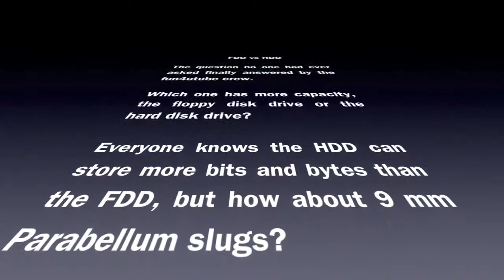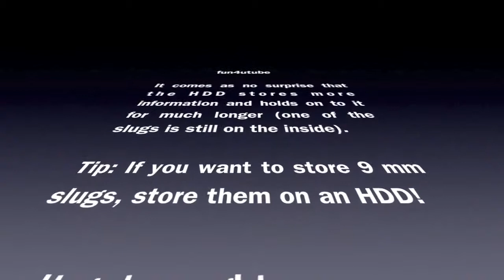FDD vs HDD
The question no one had ever asked finally answered by the fun4utube crew.

Which one has more capacity, the floppy disk drive or the hard disk drive?

Everyone knows the HDD can store more bits and bytes than the FDD, but how about 9 mm Parabellum slugs?

We'll answer this question in the next couple of minutes.